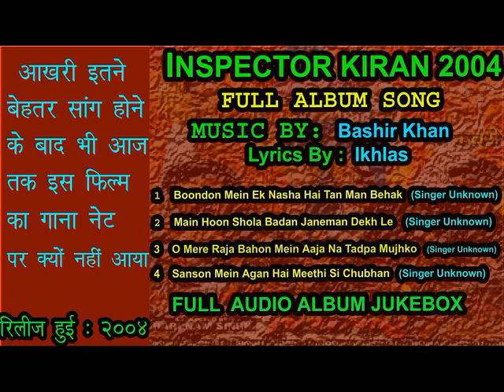Inspector Kiran 2004 Mp3 Song Full Album Jukebox 1st Time on Net Bollywood Hindi Movie 2021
INSPECTOR KIRAN 2004
Music Director : Bashir Khan
Lyrics By  : Ikhlas
Star Cast : Milind Gunaji, Nirmal Pandey , Rajshree Debnath , Neena Kulkarni
1 Boondon Mein Ek Nasha Hai Tan Man Behak

2 Main Hoon Shola Badan Janeman Dekh Le
3 O Mere Raja Bahon Mein Aaja Na Tadpa Mujhko
4 Sanson Mein Agan Hai Meethi Si Chubhan